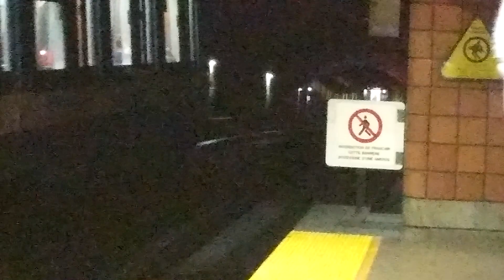Metro STM - L'Azur qui fait un arret à Outremont / New Azur metro cars stopping at Outremont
There are Montreal's new metro cars being tested on the blue line passing by Outremont station. They are known as MPM-10 or more commonly as Azur. They are set to enter in service between December 2015 and January 2016. These trains were built by a Bombardier and Alstom consortium.

Voici les nouvelles voitures du métro de Montréal. Elles on été baptisé Azur par le publique, mais sont aussi connu sous le nom de MPM-10. Dans cette vidéo, la première rame qui sert de prototype fait un arrêt sans voyageurs sur la ligne Bleu. Ces rames devraient entrer en service entre Décembre 2015 et Janvier 2016.